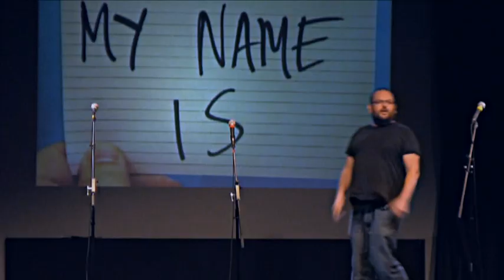David Trent | Fast Fringe | Chortle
Stand-up comedian David Trent previews his Edinburgh Fringe show at Chortle's Fast Fringe

 David Trent is on at the Pleasance Courtyard at the 2012 Edinburgh Festival Fringe at 22:45